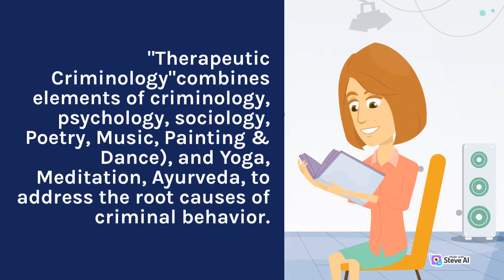Therapeutic Criminology (TC) - Founder - Professor K. Jaishankar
Therapeutic Criminology (TC) (Copy righted) is a new sub-discipline of Criminology found by Professor K. Jaishankar, Principal Director and Professor of Criminology and Justice Sciences, Internatioanl Institute of Justice and Police Sciences (IIJPS), Bengaluru, Karnataka, India.

"Therapeutic Criminology"(TC) is an innovative and progressive field that seeks to revolutionize the traditional approach to crime prevention and rehabilitation. Therapeutic Criminology is a holistic approach to Crime Prevention, Rehabilitation, and Restoring Harm and Victimization.

"Therapeutic Criminology"(TC) combines elements of criminology, psychology, sociology, Art forms (Poetry, Music, Painting & Dance), and various therapeutic modalities (such as Yoga, Meditation, Ayurveda, Spiritual wellness etc., ) to address the root causes of criminal behavior and promote effective interventions for offenders.

"Therapeutic Criminology"(TC) also supports the mitigation of secondary trauma of the counselors of victims and offenders of crime, including criminology and criminal justice field researchers and academics/students. This multidisciplinary approach aims to create safer communities, reduce recidivism rates, and foster the overall well-being of individuals involved in the criminal justice system.